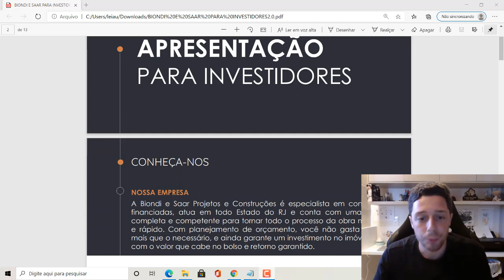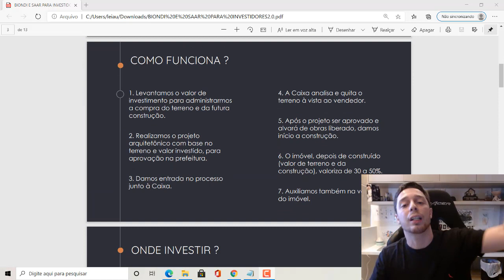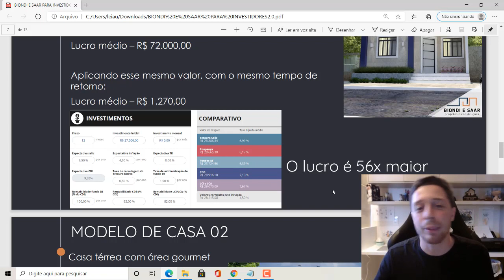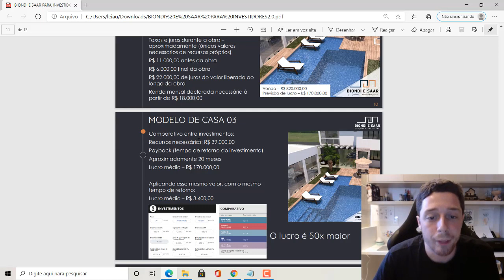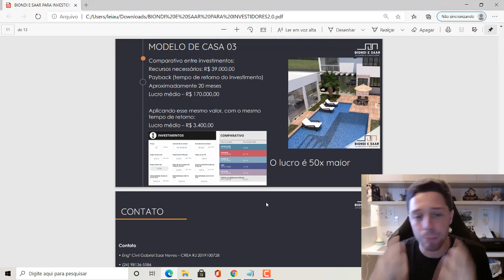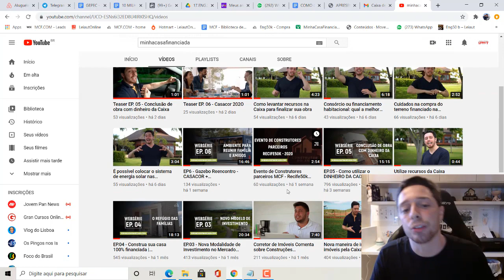Como captar investidores para construções financiadas!